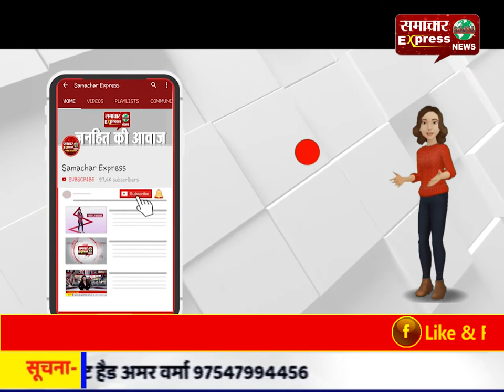करनाल के शेखुपुरा सुहाना गांव में जमीनी विवाद को लेकर दो पक्ष हुए आमने सामने